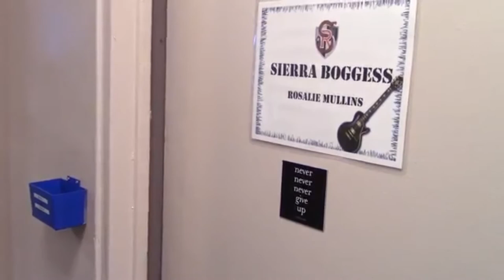Alex Brightman funny moments #5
Hiiiii! I went for two vecations back to back so I haven't had time to edit anything lately, BUT. I am BACK to the regular schedual! every Saturday as usual babyyy! and Don't worry guys! I have a lot more to come.

So have fun with Alex Brightman funny moments Part 5!
I hope it brightens up (hehe) your day (it never gets old. )

next weekend part 6 will be up :)